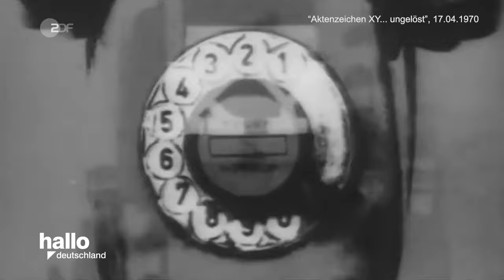Aktenzeichen XY Retro - 03 Das Bodensee-Rätsel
"hallo deutschland" vom 19. Februar 2021